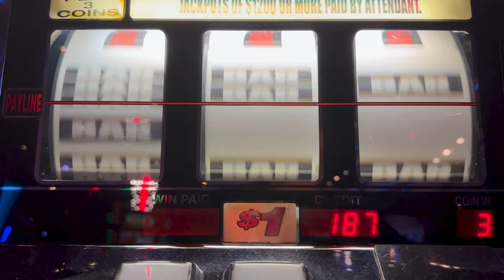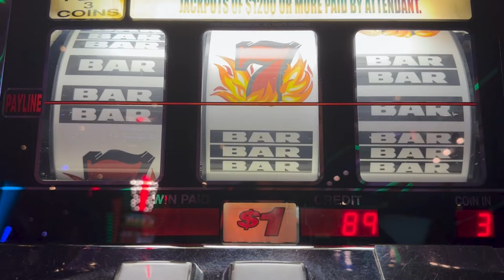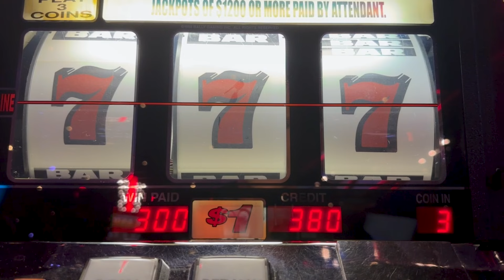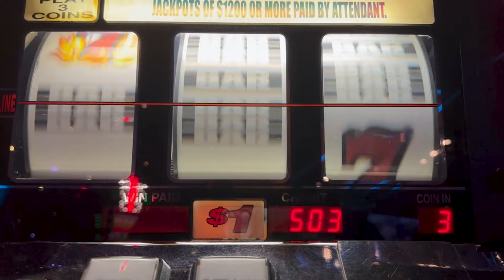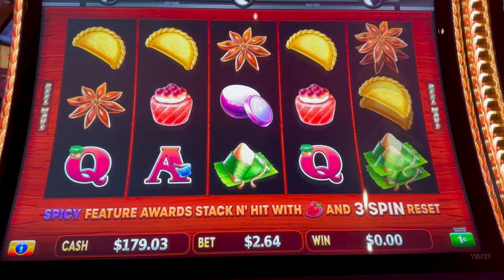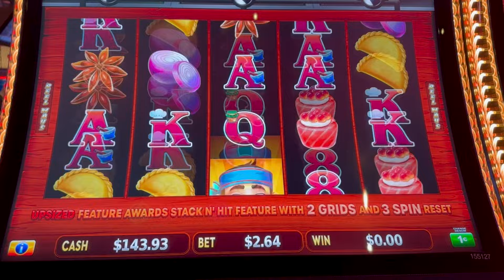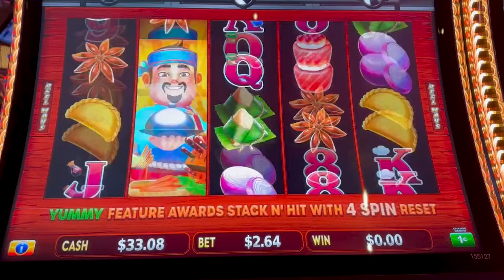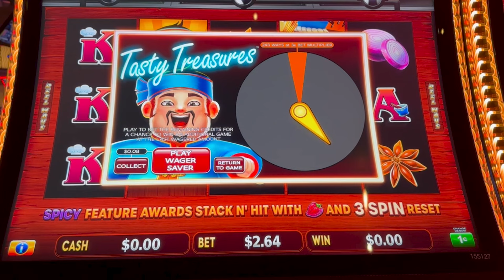Classic Is Crushing It Today! Yes!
Our goal is to bring fun entertainment to those who watch our videos. We hope our videos help you smile
 and have the same satisfaction as if you are playing slots yourself. If you see us in a casino, please say hi, and join us for some slot action.